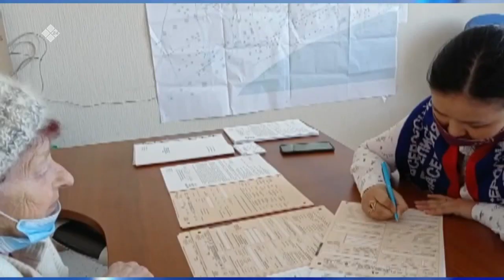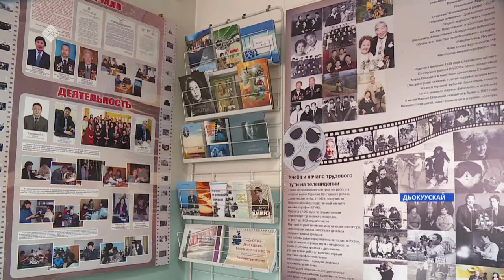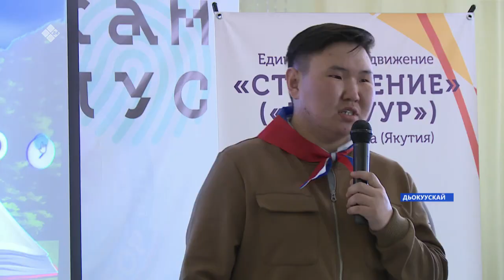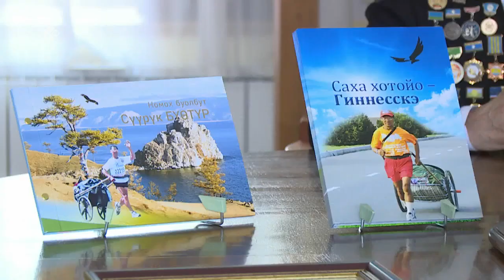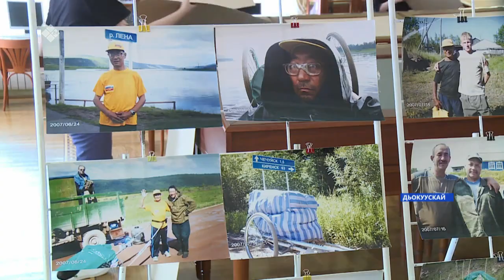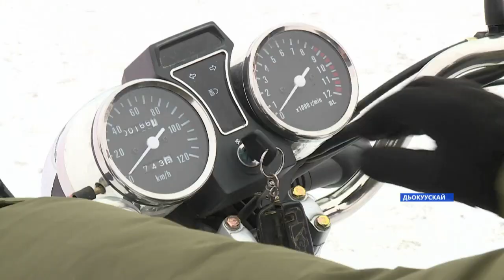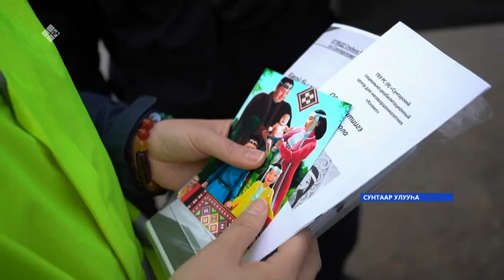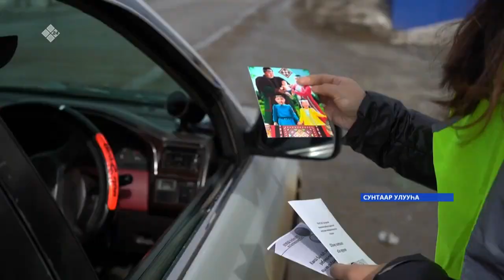«Саха сирэ» информационнай биэрии. Муус устар 09 күнэ, 18:00ч.